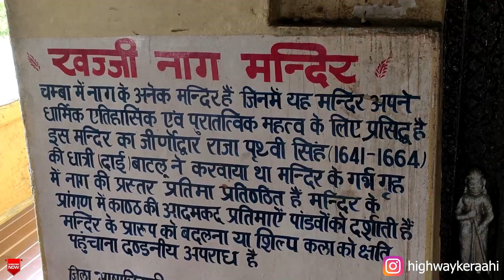Khajjiar (Mini Switzerland)- offbeat and most beautiful tourist place to visit in chamba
Hello

Khajjiar Himachal Pradesh || Beautiful hill station in India

Khajjiar mini Switzerland in india | Khajjiar tour guide

Travel Bag used by me
Air inflator for my car
Tripod use by me
 खज्जी नाग मन्दिर। चंबा !Mini Switzerland of INDIA  | Khajjiar  |Chamba | Himachal Pradesh 2022